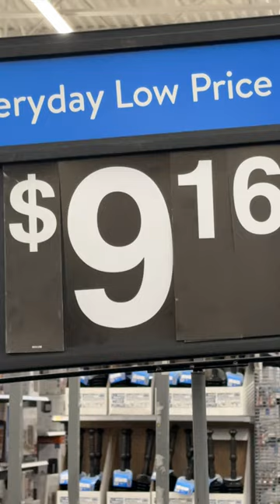"OZARK TRAIL CHAIR" FOR SALE in walmart